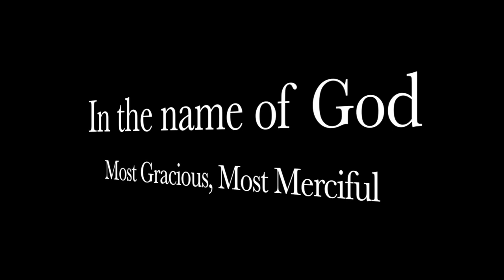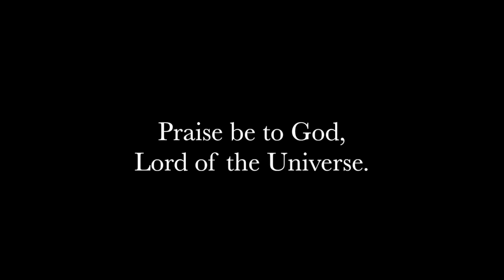Making a choice - Submitters Annual Conference, 2018 - By Serena K